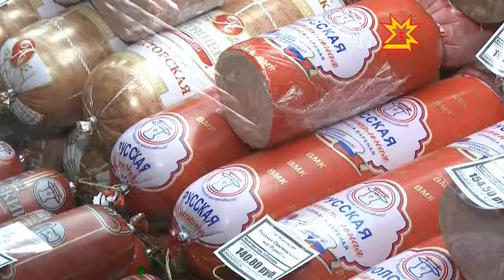79 человек отравились алкоголем во время праздников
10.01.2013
Как отмечают медики, большинство пострадали из-за некачественного алкоголя. Ну, и с начала года выросли минимальные розничные цены на водку до 170 рублей за пол-литра. Продажа этого товара ниже 125 рублей сейчас под запретом.